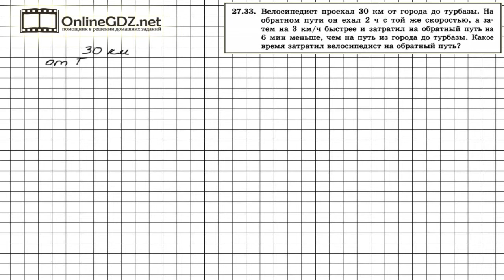Задание № 27.33 - Алгебра 8 класс (Мордкович)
Путь равен произведению времени на скорость, а время, затраченное на прохождение пути равно частному от деления пути на скорость. Эти формулы лежат в основе математической модели – уравнения , - составленного по условию задания 27.33. Обращайтесь к нашему видео-решению, если хотите выполнить домашнее задание на отлично.